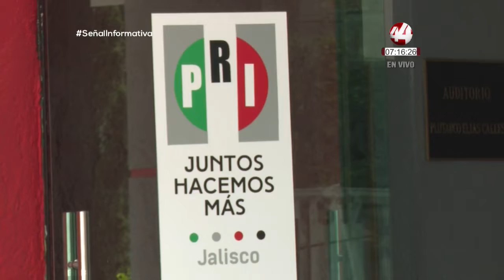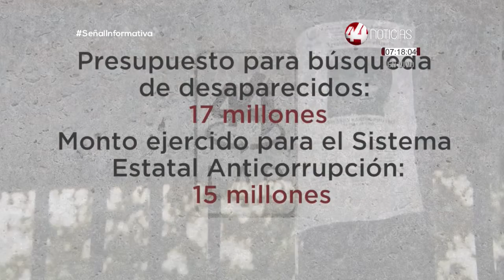Gobierno de Jalisco privilegia publicidad y no desaparecidos: gasta 585 pesos mil diarios